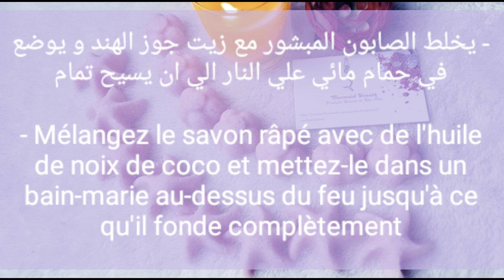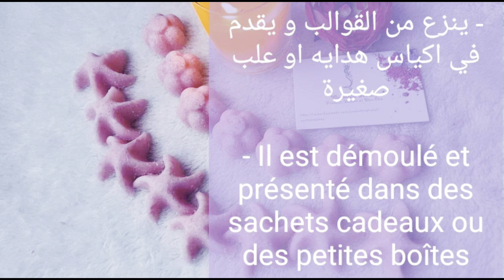صابون سكراب لتقشير الجسم لطراوة و تنعيم البشرة اسهل هديه ممكن تصنعيهاGommage pour exfolier le corps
مقشر صابون السكر من افضل مقشرات الجسم و نضارة البشره مقشر للجلد روعه مع رغوة جميله تعمل علي تنظيف البشره اثناء التقشير الصابون المقشر سنفرة للجلد
يعمل علي تقشير الجلد يزيل الجلد الميت و يترك الجسم ناعم جدا و ايضا يعمل علي ازاله التصبغات و يقشر سكراب الصابون الجلد بامتياز و هذا الصابون المقشر يعمل علي تفتيح الجلد و شد البش ه و تنظيف البشره و طراوة البشره و نعومه البشره وايضا مناسب جدا كهدايه مقشر السكر مصنوع بطريقه شيك لمناسبة هدايه جميله من البيت اسعل هديه من مكونات بسيطه و اسهل هدايه هاندميد و هديه بفلوس قليله هديه من مكونات المطبخ هديه غير مكلفه هديه بفلوس بسيطه
يترك بالثلاجة ساعة ثم ينزع من القوالب
سكراب تجاري روعه في شكله و حجمه و سهل جدا الاستخدام يعمل علي تقشير الجلد و خصوصا الركب و الاكواع مما يساعد علي تفتيح غمقان الركب و الاواع
يستخدم ايضا هدايه جميله جدا وشيك تقدري تعمليها بنفسك من البيت
لا يحتاج الي وقت او مجهود مكونات سهل جدا و بسيطه